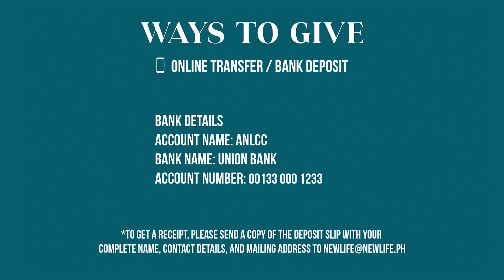Ano Ang Gagawin Sa Panahong Ito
Hey Church! Sharing this SUNDAY SERVICE STREAM at ang Salita ng Diyos mula kay Ps. Edwin Tugano. Ihanda ninyo ang tinapay at inumin para sa komunyon at tayo ay magsama-samang alalahanin ang kamatayan ni Hesus sa krus na syang dahilan ng ating kagalingan mula sa mga karamdaman.

Walang pagsubok na hindi natin malalampasan, walang bagyo na hindi mapagtatagumpayan, dahil tayo ay nagtitiwala sa
Diyos na  makapangyarihan.
Itong pagsubok na ating kinakaharap ay matatapos din.

Kaya natin, to! Kasama natin ang Diyos! God bless you!

As per the Intellectual Property Code, public performance of our worship services are permitted as a charitable & religious institution.)